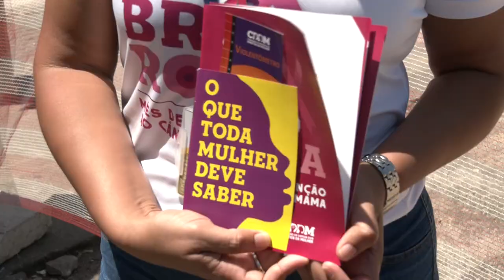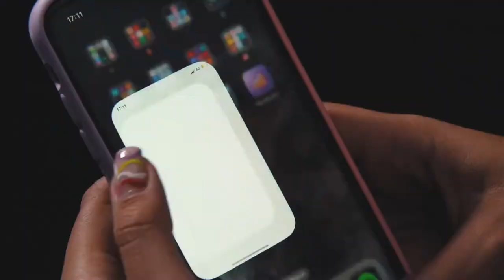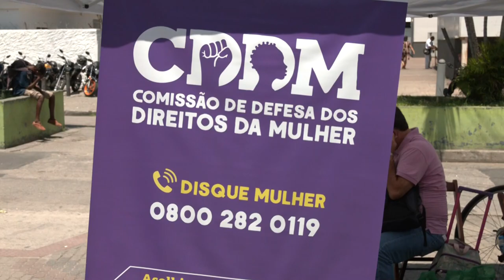Resumo Comissões - Com. Mulher - Ação Outubro Rosa